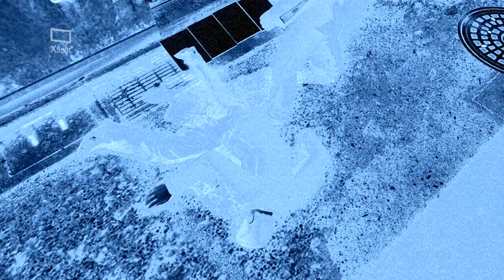Yakuza 0 PC Part 2